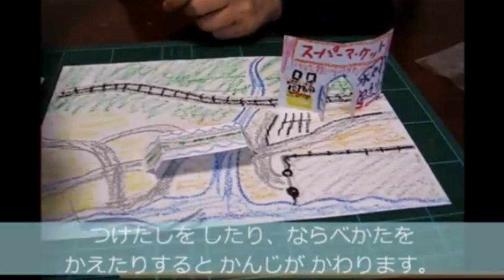kimie gangi 立体工作「おって たてたら」音声解説付き 超簡単 まだ間に合う 夏休みの工作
紙を半分に折ったら立つことくらい、大人にとっては当たり前のことかもしれませんが、子どもたちにとっては「発見」です。
これまで何気なく見たり折ったりしてきた経験はあると思いますが、この題材で「紙が立つ」と意識づけることで、子どもたちには立った紙が建物や乗り物、生き物等に見えてきます。これは、頭の柔らかい子どもならではだと思います。
簡単な基本の折り方を練習した後、それを使って発想を膨らませれば、スムーズに制作に入ることができます。
ここでは、白い画用紙にクレヨンで絵を描いていますが、色画用紙を使ったり、他の紙に描いた絵を貼り付けてもかまいません。台紙に絵を描いたり色を塗ったりするときは、絵の具を使っても良いでしょう。
この動画や教科書の作品をを真似て作りたい場合は、それもよいと思います。作っている間にだんだん思いが広がっていき、自分だけのオリジナル作品ができあがることが多いです。
できた作品は、タブレットなどを使って写真を撮ると、大型ディスプレイに映したり、デジタル美術館に残していつでもみられるようにしたりすることができます。
作品は、畳んでしまえるので持ち帰るのに便利です。
台紙に貼るときは、のりしろに薄くボンドやのりを付けて貼ります。のりしろがないものは、台紙と接する部分にボンドを盛り上げるようにして置き、ボンドが透明になるまで触らないように乾かしてください。
（この動画は2016年にアップロードしたものを再編集しています。）
BGMはponyoyoさんのオリジナル曲「into the forest」を使わせていただいています。